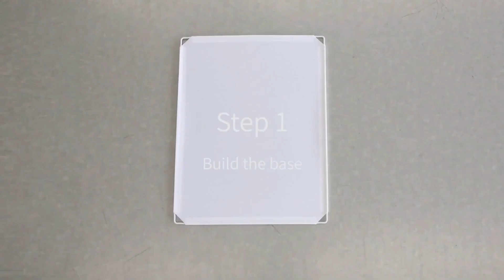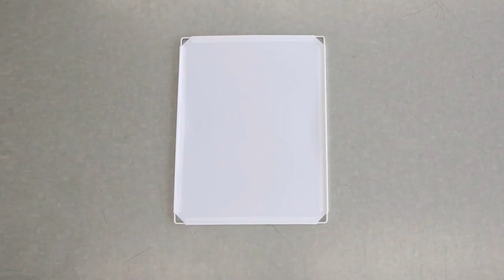Simple wardrobe 111 * 147 * 47cm